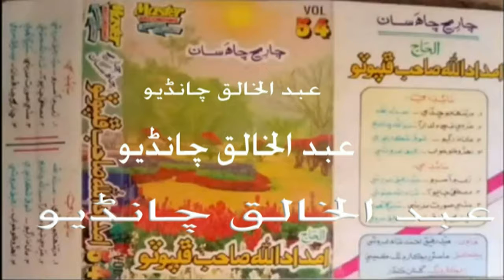ھن حسن عجب حيران۔حاجي امدادالله۔واليم۔54